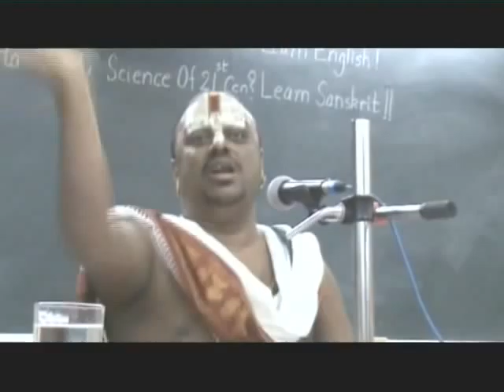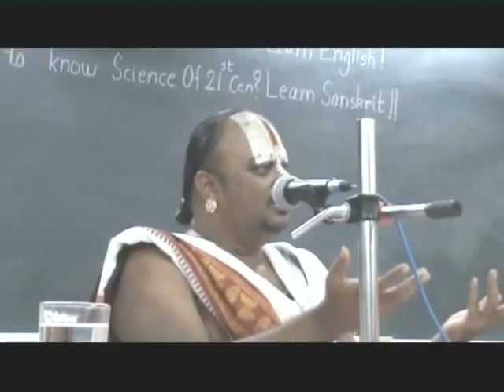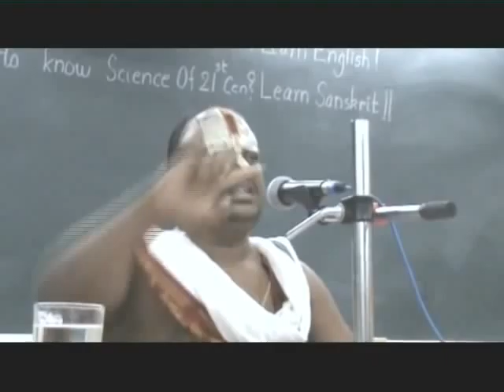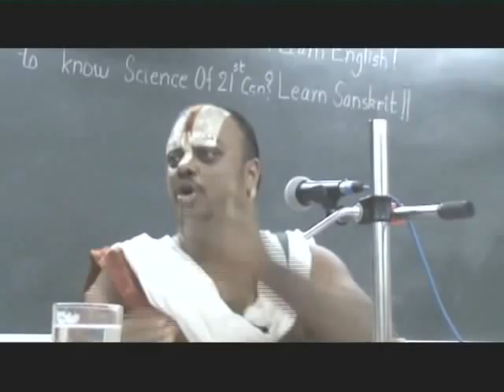Ancient Indian Knowledge Systems 4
Ancient Indian Knowledge Systems - Lecture in English by Sri U.Ve Prasanna Venkatachariar Chaturvedi Swami